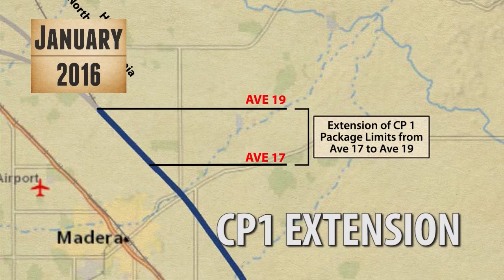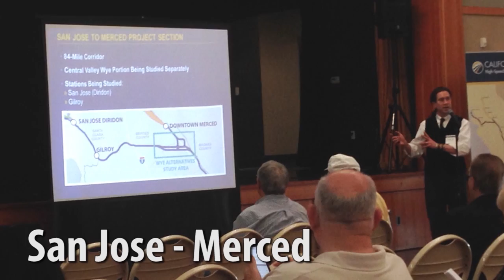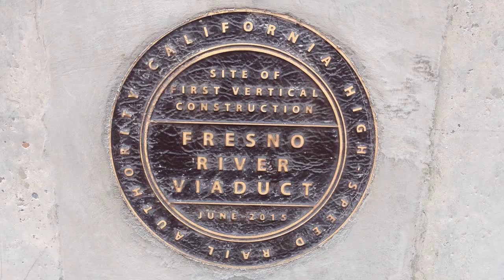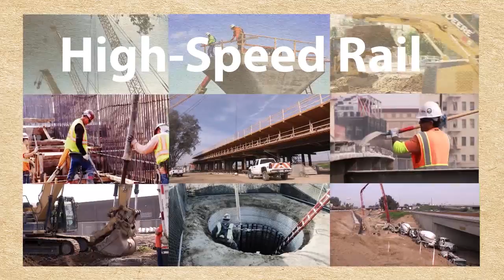6 Months of Progress on High-Speed Rail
A look at all the progress made by the High-Speed Rail Authority between December 2015 and June 2016.

- Deep Chill, "FreeStockMusic.com"